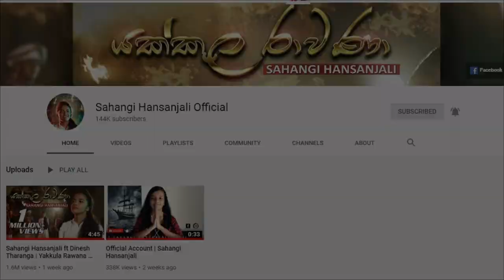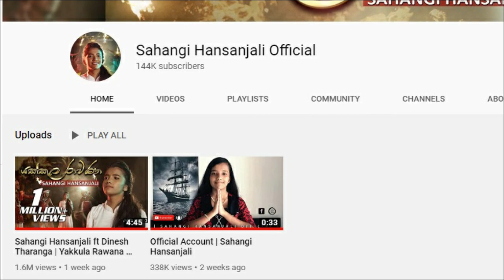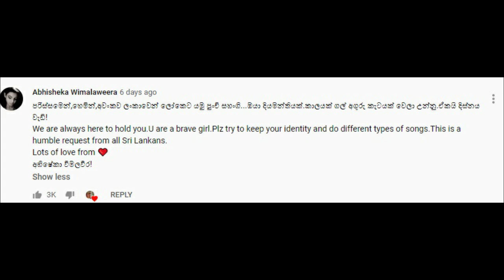සමන් ලෙනින් සහoගි වෙනුවෙන් කතා කරයි 😱 | Saman Lenin and Abisheka Remark[Sahangi Hansanjali New Song]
sahangi hansanjali new song remark by saman lenin and Abhisheka Wimalaweera.

Mobile Number (WhatsApp/Viber/IMO/Calls)

Sahangi Hansanjali | Kiththane (කිත්තානේ) | Blind Auditions | The Voice Teens Sri Lanka

Adithya Weliwatta | Nomile Dun Nisa(නොමිලේ දුන් නිසා)| Blind Auditions | The Voice Teens Sri Lanka

Supporting Documentry Credits Gose to Video

kiththane kinaththe, kiththane kinaththe original song, kiththane kinaththe dance, kiththane kinaththe song, kiththane kinaththe tiktok, kiththane kinaththe karaoke, kiththane kinaththe lyrics, kiththane kinaththe voice teen,